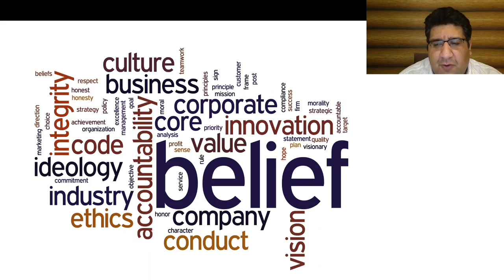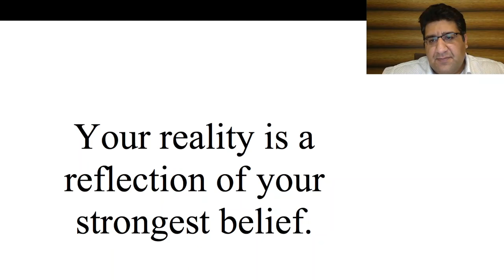Belief I The First Step to Success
The Elephant & the Rope Story tells us the value of having a firm Belief in ourselves.